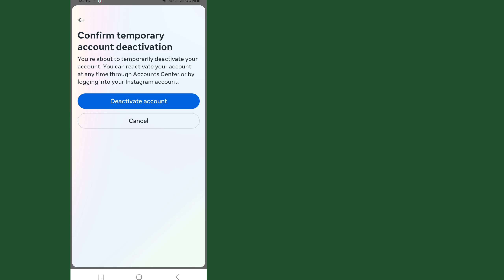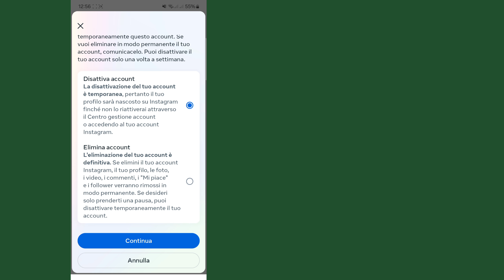Disattivazione account Instagram || come disattivare temporaneamente l'account Instagram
Disattivazione account Instagram kaise kare .